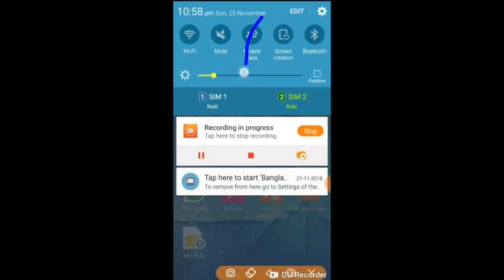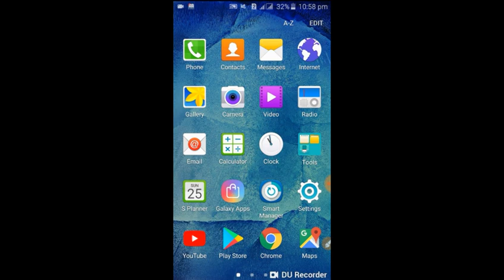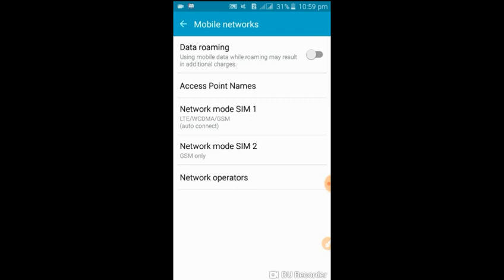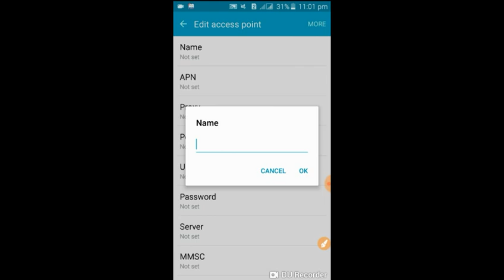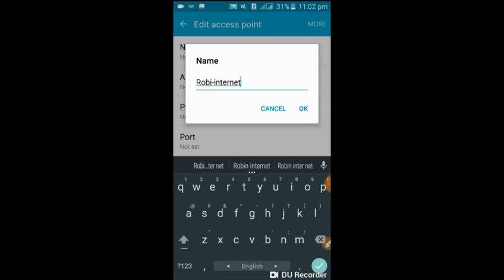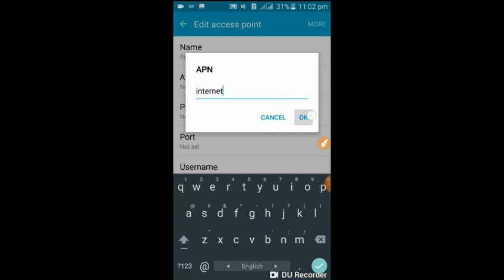Robi internet settings / কিভাবে ইন্টারনেট সেটিং করবেন)part#1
hello ,bondura ajke ki vabe robi internet manual settining dite hoy ta jania dibo